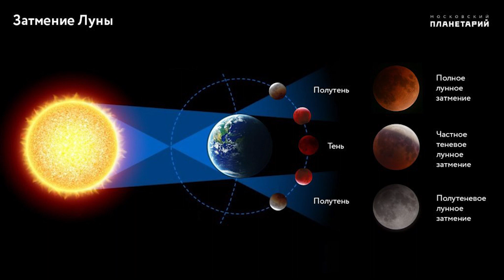Затмения: техника безопасности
Как обезопасить себя во время лунных и солнечных затмений? Как с пользой для себя и семьи провести затмения? Об этом узнаете в видео.